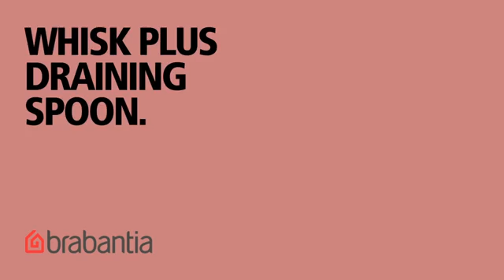Batidor forma de globo - Marca Brabantia - TENDENCE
Batidor forma de globo, acero inoxidable. Marca: BRABANTIA. Color: Acero. Tamaño: Estándar. Garantía: De fábrica. Visita